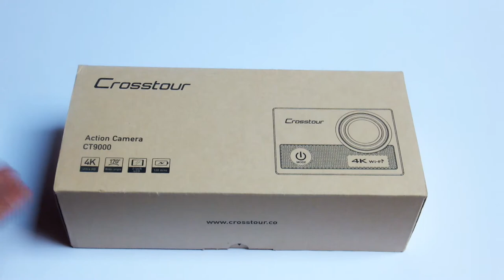Rare Takara Tomy Exclusive Beyblade! | Triple Unboxing